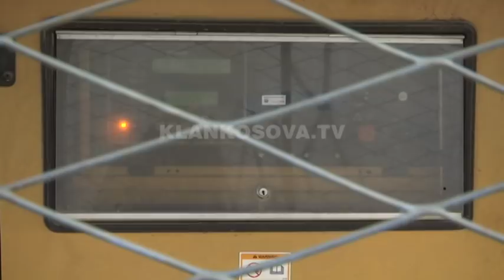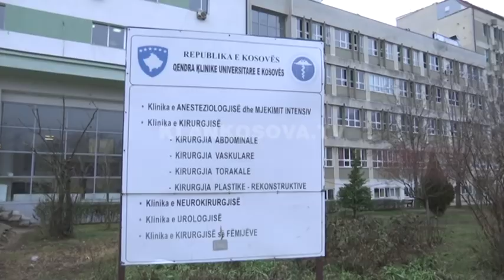Në QKUK vidhen akumulatorët e gjeneratorëve - 10.01.2018 - Klan Kosova